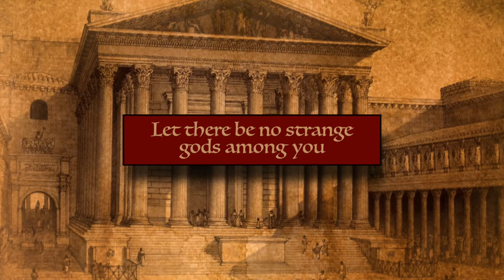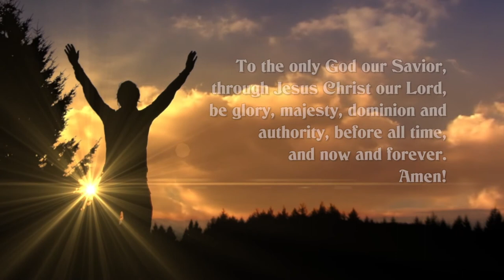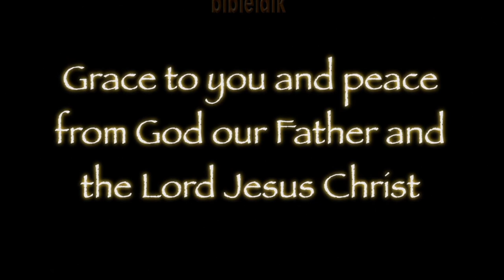Strange Doctrines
The apostle Paul wrote to Timothy to instruct certain men not to teach strange doctrines. He had warned others in Corinth to guard against those who would preach a different gospel or a different Spirit, all pointing to another Jesus that Paul never preached. How much more in these days must we be on the alert?